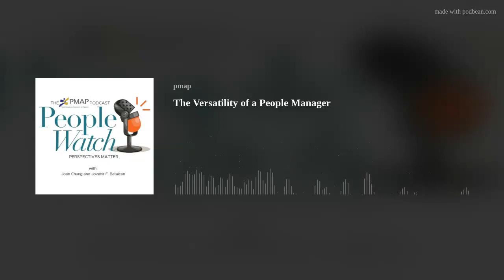The Versatility of a People Manager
People Managers usually deal with a number of different aspects in the workplace. That’s where the versatility of People Manager comes into play.